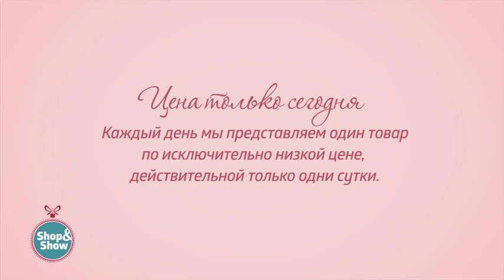Леггинсы «Снежанна». Shop & Show (мода)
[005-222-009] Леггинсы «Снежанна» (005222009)